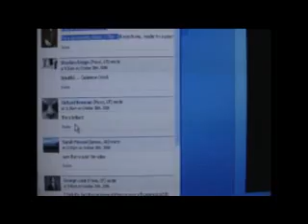Podcasting with Orlock #2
Orlock faces the reality that he can not give up his vices, even if it leaves him hurt.  Guest Star, Johnny Cash